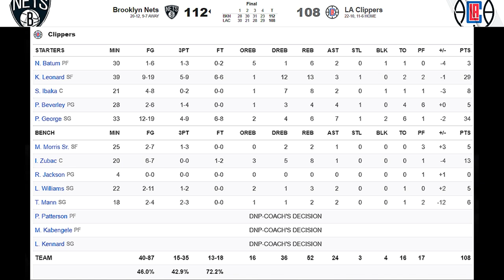[최고의경기] 털빙 듀오 vs 카폴 듀오! 치열했던 듀오 빅매치!!!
케빈 듀란트가 빠졌지만
"쌉공격" 제임스 하든과 카이리 어빙이 이끄는 브루클린 네츠가
"공수겸장" 카와이 레너드와 폴 조지의 LA 클리퍼스를 만났다!